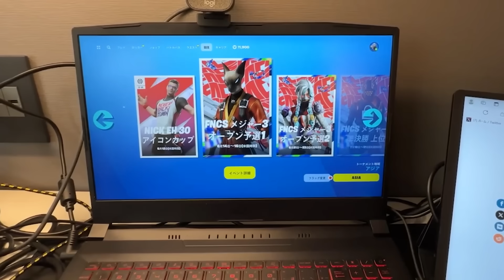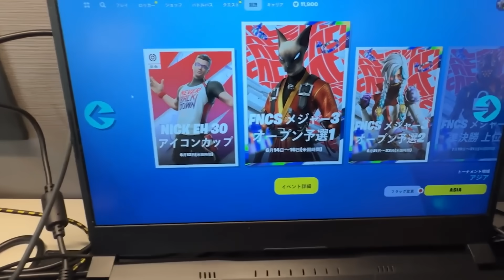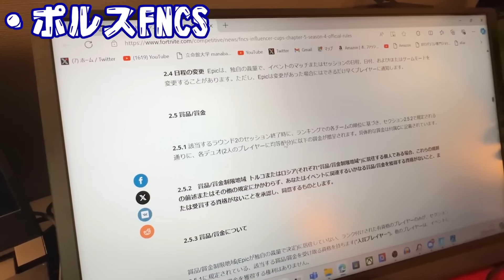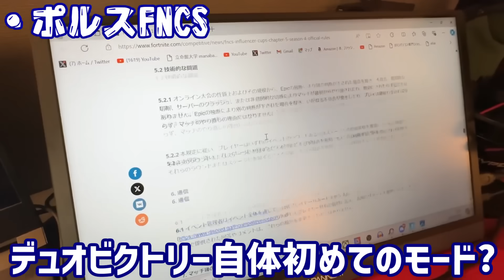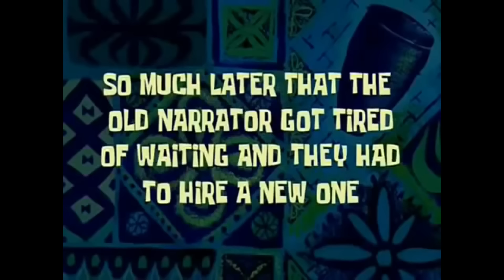【史上初】ポルスがガチのFNCSになりました!?＆世界組の様子は？まさかの作戦や結果が!?世界大会アメリカVlog1【フォートナイト】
POLS

皆さん本当にありがとうございます公式大会にまでなれたのはほんとに
誇りに思えることで嬉しいです!
ぜひ楽しんでくれたらうれしいです
規約

↓メインスポンサー　木村情報技術株式会社社史マンガはこちら↓

【YOSHINOGARI】ゾーンウォーズ(C4S3;貯蔵庫などのギミック,軽さ,ストームの感覚,競技特化のゾーンウォーズ):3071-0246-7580
軽さ,競技ベース,ランダム性を中心に作られたゾーンウォーズマップ
今のところデュオメインですがソロも実装予定です!!

最新キル集
   • 【そこそこ上手いかも.Cabo】キル集/POLS Highlights34...

競技向けガチ練習マップコード
7253‐5610‐5408

 • Jim Yosef - Firefly | Melodic House |...  ​​

概要欄
【ALBAスクリム参加方法】→

 / alba_gp1​​​​​​​

 / rigel_gp1​​​​​​​